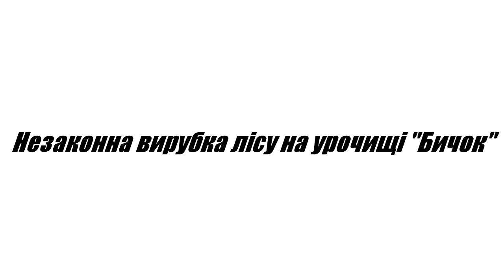Незаконна вирубка лісу на урочищі "Бичок"